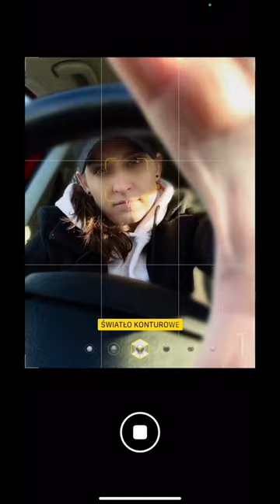Subscribe//cool selfie in a cafe//Уроки фотографии по телефону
In this video, we have selected the most important tips that will help you take unforgettable pictures on your smartphone